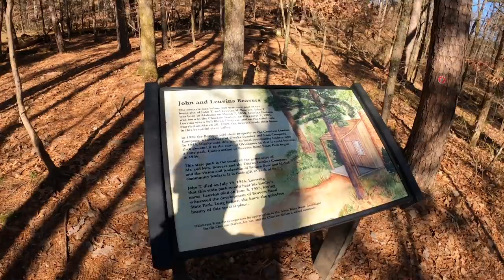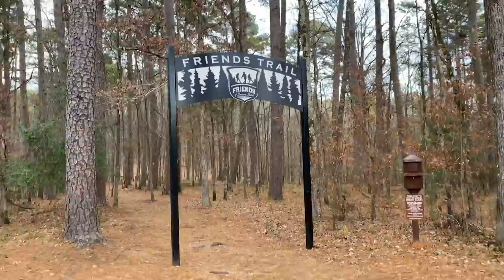Incredible Weekend Camping and Hiking at Beaver's Bend State Park, OK.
Incredible Weekend Camping and Hiking at Beaver's Bend State Park, OK.We spent the weekend doing something a little different and went to Beaver's Bend State Park near Broken Bow, OK. This was our first time to camp in a state park and we were stunned by the beauty. We had a blast hiking and exploring this amazing area. We will definitely be back!

BONUS VIDEO - Cara's commentary on me trying to cross the stream at Beavers Bend State Park

Gear we use